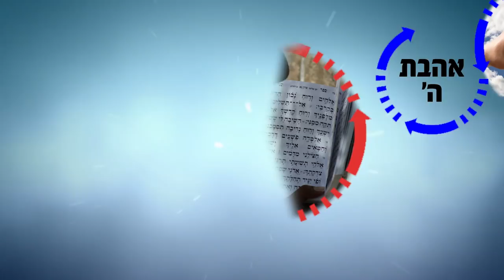הרב רפאל זר HD | השבת היא מקור הברכה!